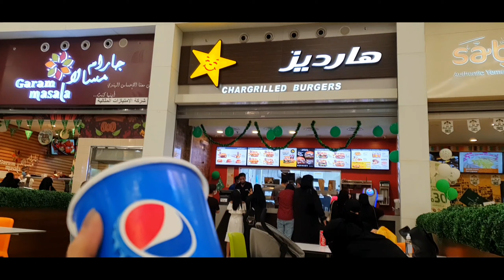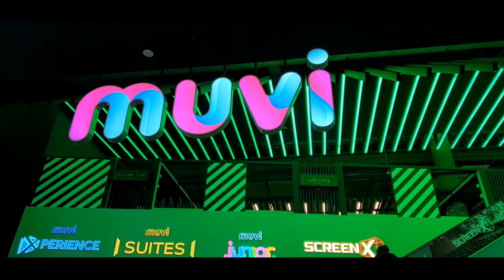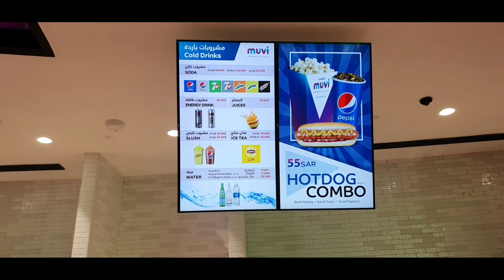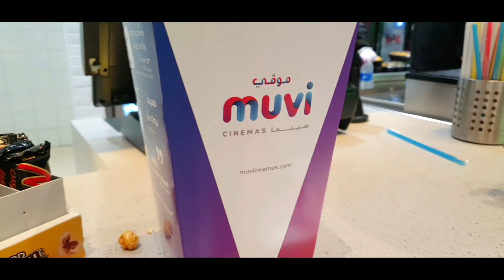BIGGEST CENIMA IN JEDDAH | MUVI | MARYAM SAAD | VLOG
Enjoyed the movie in Muvi ceinma Arab Mall

Assalam u alikum warhmatullahi wabarakatuh to everyone💕

Muvi Cenima in mall of arab,The biggest cenima Screen in the world,
Biggest cenima in jeddah,
Mall of Arab,